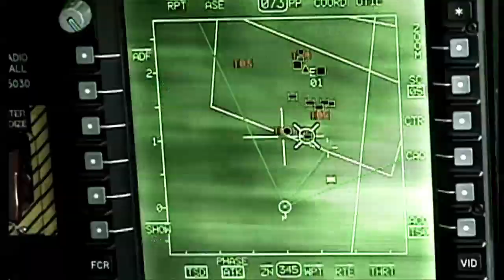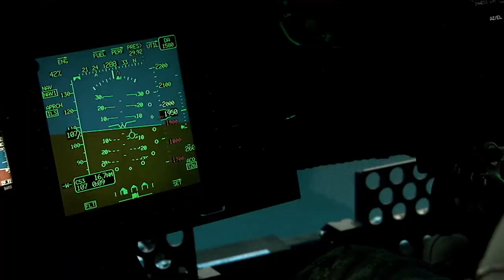Boeing's New Apache Attack Helicopter: Reduces Pilot Workload, Increases Ground Troop Protection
The Apache Guardian's advanced "eye-in-the-sky" technology & unmanned capabilities keeps soldiers safe.